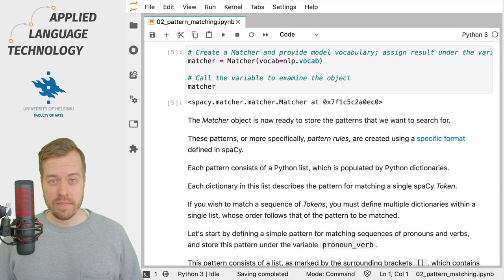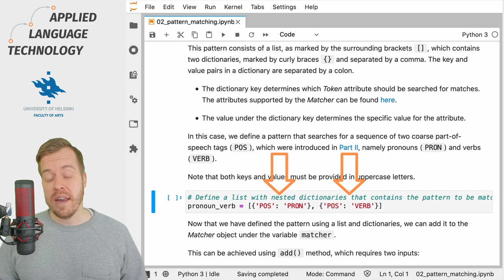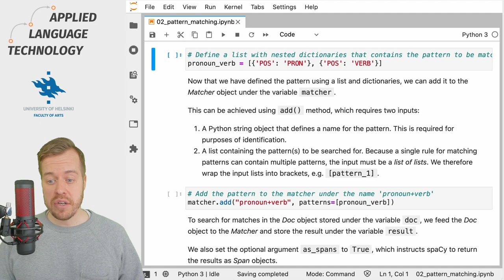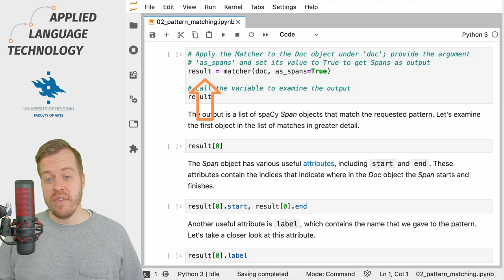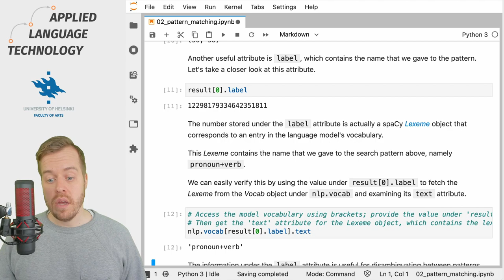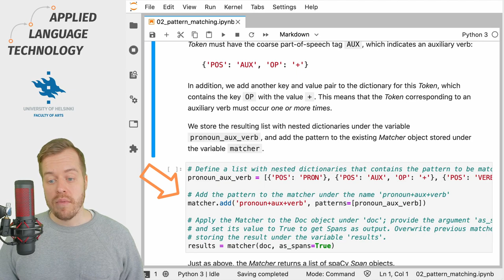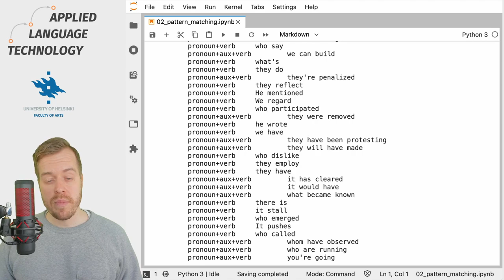Defining pattern rules for spaCy Matcher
In this video, I will show you how to define pattern rules for spaCy Matcher objects, which allow you to match linguistic patterns. We also explore the use of operators for making the rules more flexible.

✨ Clone the repository with Jupyter Notebooks for interactive computing from GitHub